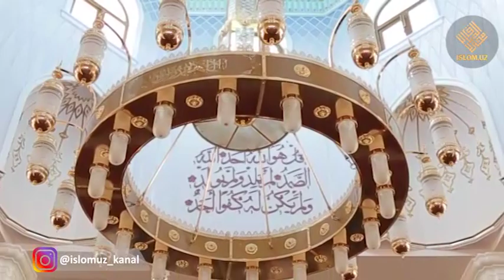09. Салоҳиддин домла Шарипов: «Конституция – давлатчилигимиз асоси»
Азиз мухлислар!
“Ҳазрати Али” жоме масжиди имом-хатиби Салоҳиддин домла Шариповнинг жума маърузалари эндиликда “Islom.uz” порталида ҳам доимий равишда бериб борилади.
Умид қиламизки, бу хайрли иш барчамизга манфаатли бўлади.